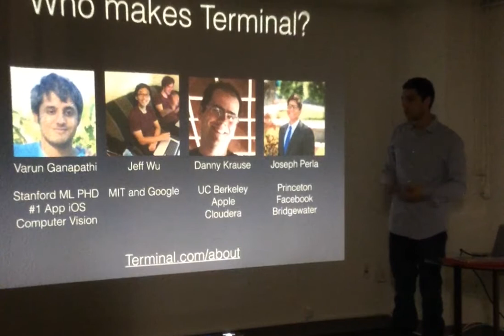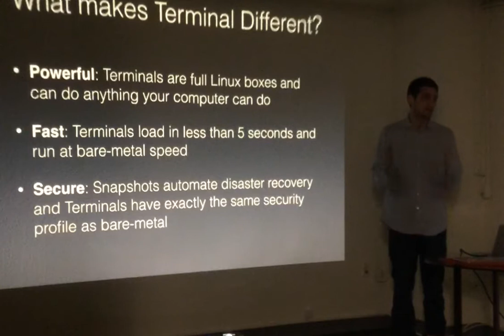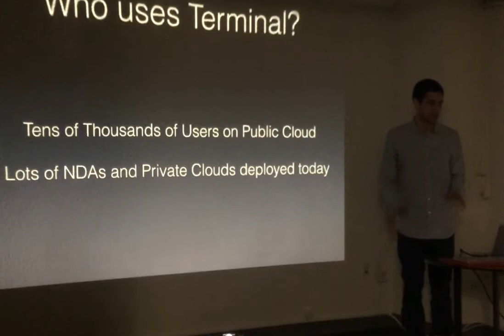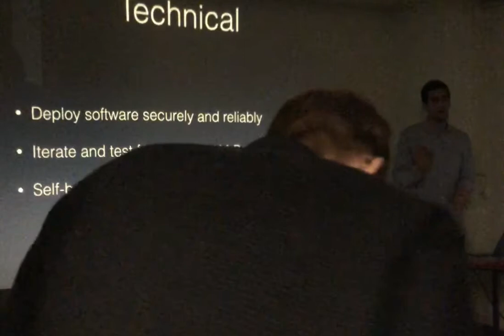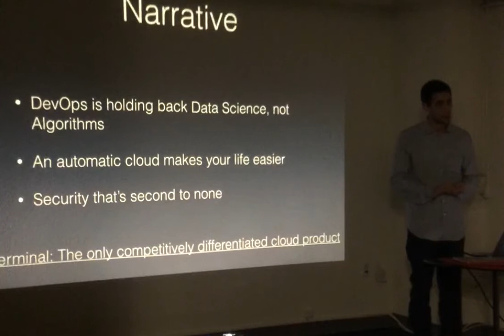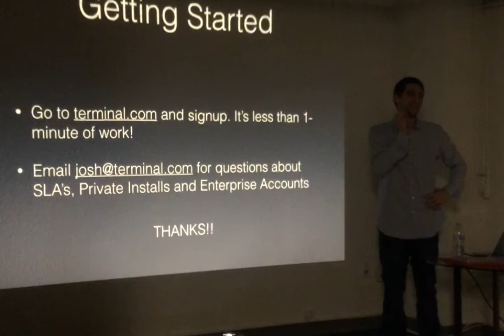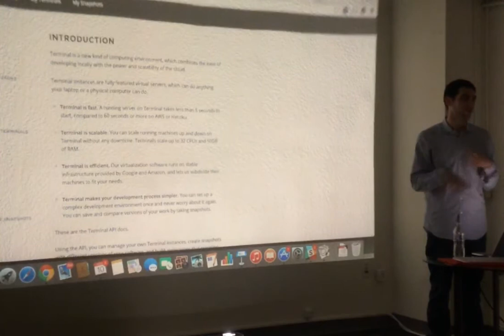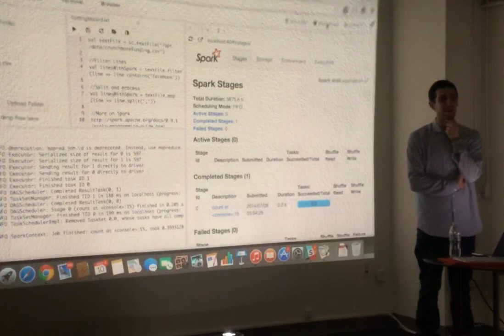Terminal.com: The Fastest Secure Linux Cloud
Joshua Goldbard explains what makes Terminal unique, and shows how it really is the fastest secure linux cloud on the market.